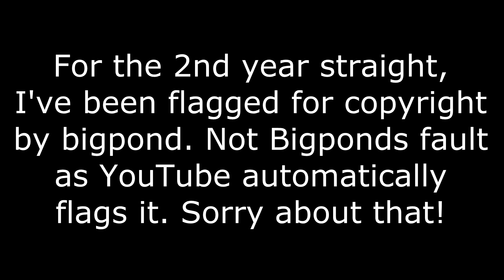Rugby League Live 2 | NZ Warriors Career Mode | S02E28 (LIVE COMM)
NRL
Grand Final vs Newcastle Knights